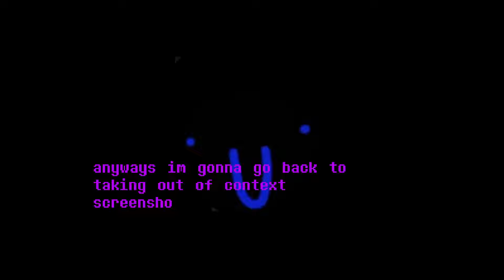UNDERTALE: ALL TOGETHER (NO HIT RUN)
If You wanna Support, I have A Discord

*Check
In This Video, I do one of the first no hit runs on this fangame made by @Frankfro66  called Undertale ALL TOGETHER. Featuring Sans, Papyrus, Undyne and asgore.

I do really like undertale, deltarune, and any fangames that come from it! Love me some Sans And Papyrus.